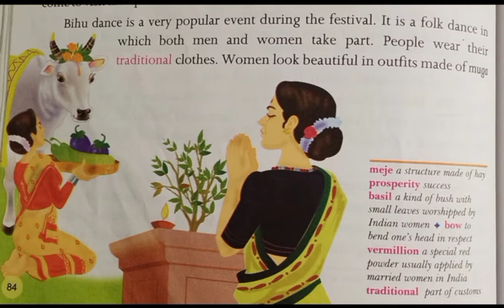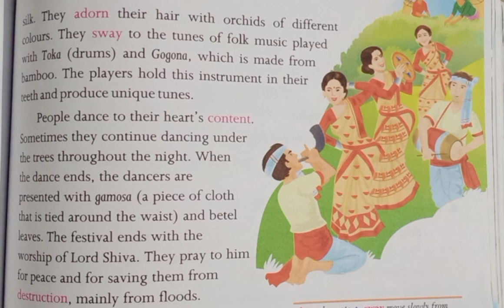Subject :- English Explanatory video_Amazing Assam_part_II|EURO GLOBAL ACADEMY |BHACHAU